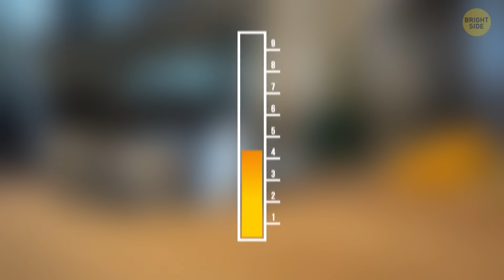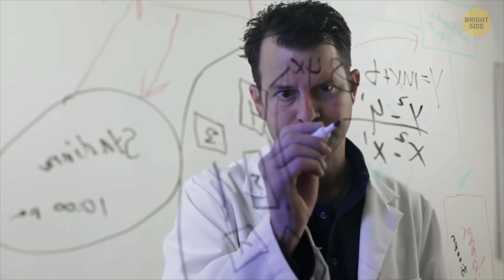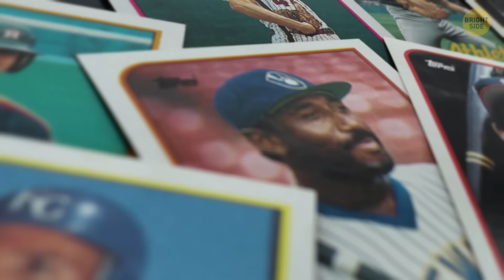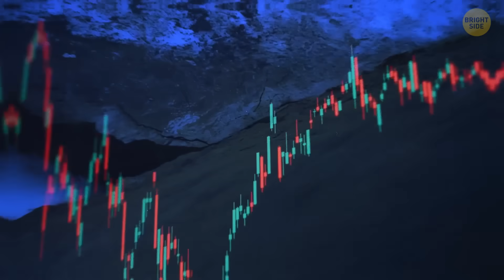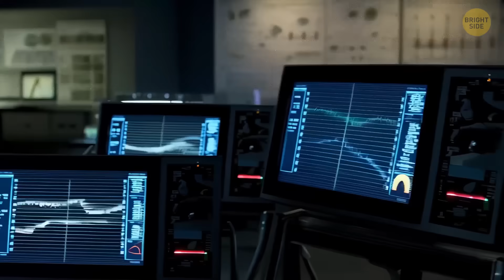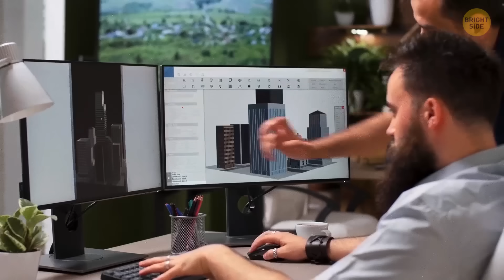The Next Big Earthquake May Submerge Western California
🌊 Scientists are warning that the next major earthquake along California’s faults could do more than just shake buildings. Parts of western California could actually drop lower, letting seawater rush in. This isn’t sci-fi — it’s based on how land has moved after past megaquakes. Cities already dealing with rising sea levels would feel it the hardest.